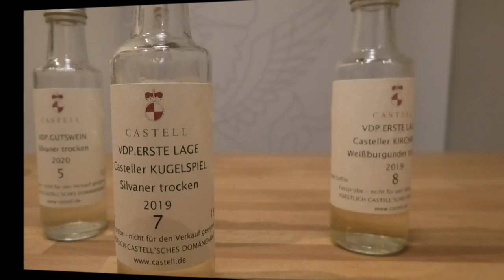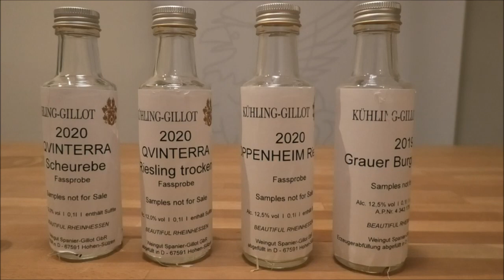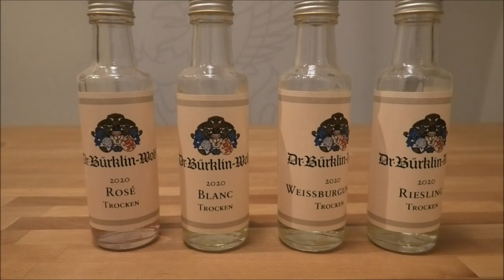Folge 884 Güterverkostung statt ProWein - Impressionen vom neuen Jahrgang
Hallo zusammen und einen schönen Sonntagmorgen,
zum zweiten Mal in Folge fallen alle großen Weinmessen aus. Um trotzdem den Austausch mit Konsumenten, Gastronomie und Handel aufrecht zu erhalten, gewinnen Livestreams immer mehr an Bedeutung. Wir wurden von den Weingütern Georg Breuer, Fürstlich Castell´sches Domänenamt E.K., Maximin Grünhaus, Weingut Freiherr von Gleichenstein, Weingut Nelles, Weingut Prinz Salm, Weingut Graf Neipperg, Weingut Dr. Bürklin-Wolf und Weingut Kühling-Gillot zur Veranstaltung "DieGueter" eingeladen.
Für uns eine erste Gelegenheit den Jahrgang 2020 zu probieren und das von neun verschiedenen Produzenten und neun verschiedenen Weinbaugebieten und Terroirs.
Die gelieferten Probefläschchen konnten während der sehr kompetenten Präsentationen verkostet werden. Viele der Proben waren kürzlich abgefüllte Fassproben. Es war sehr spannend die ersten Guts- und Ortsweine zu probieren. Im Chat wurden Fragen umgehend beantwortet.
Insgesamt kann man sagen, dass es eine sehr gelungene Veranstaltung war, aber seht selbst: Hier sind unsere ersten Eindrücke vom neuen Jahrgang und einigen Schmankerln. Da einige Fassproben dabei waren, haben wir in dieser Verkostung mal keine Punkte vergeben, aber die Beschreibungen der Weine werden euch sicherlich ausreichen. Viel Spaß beim Anschauen.

00:00 Einführung und Vorstellung "Die Güter"
01:55 Vorstellung Weingüter
07:14 Breuer Estate Lorch Riesling 2019
09:38 Castell Casteller Kugelspiel Silvaner 2019
11:55 Prinz Salm Grünschiefer Riesling 2020
14:37 Kühling-Gillot Oppenheim Riesling 2020
17:30 Dr Bürklin-Wolf Riesling 2020
20:25 Freiherr von Gleichenstein Grauer Burgunder 2020
22:59 Maximin Grünhaus Herrenberg Kabinett Riesling 2020
26:11 Graf Neipperg Schwaigern Lemberger 2017
29:59 Nelles 1479 1Ahr Spätburgunder 2019
32:42 Zusammenfassung